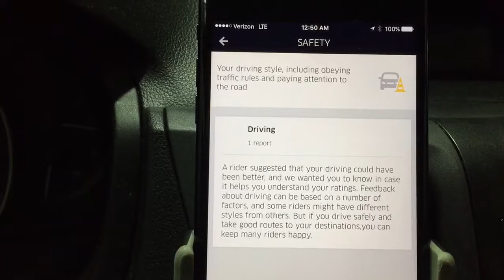UBER RIDER IS A LIAR: ME, UNSAFE DRIVING?!